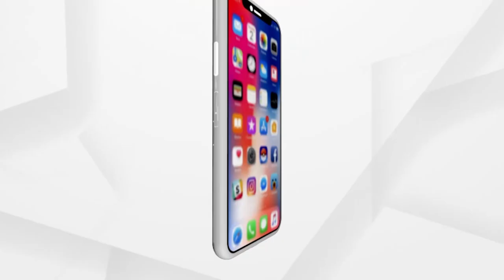Odia Girl From Cuttack Takes Up Food Delivery Job At Zomato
ଡାକ୍ତରଟିଏ ହେବାର ସ୍ବପ୍ନ ନେଇ ଆଗକୁ ବଢୁଥିବା ବେଳେ ବାଟ ଓଗାଳେ କରୋନା । ହେଲେ ଅଟକି ଯାଏନି ବିଷ୍ଣୁପ୍ରିୟା ତଥା ଟ୍ଵିଙ୍କିଲଙ୍କ ସ୍ବପ୍ନ ଦେଖା । ଦୃଢ ଆତ୍ମବିଶ୍ଵାସର ସହିତ ଜୋମାଟୋରେ ଫୁଡ ଡେଲିଭରି ଗାର୍ଲ ଭାବେ ଯୋଗଦେଇ ନିଜର ପଢ଼ାଖର୍ଚ୍ଚ ଯୋଗାଡ଼ ସହିତ ଘର ଖର୍ଚ୍ଚରେ କରନ୍ତି କିଛିଟା ସହାୟତା